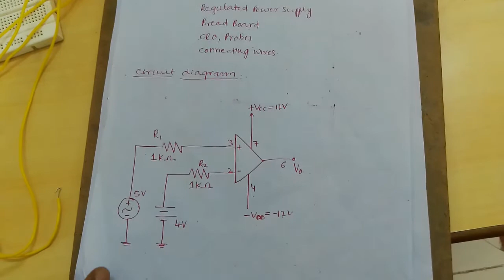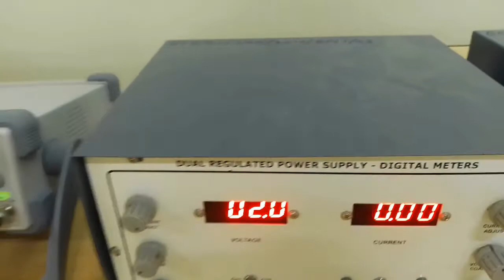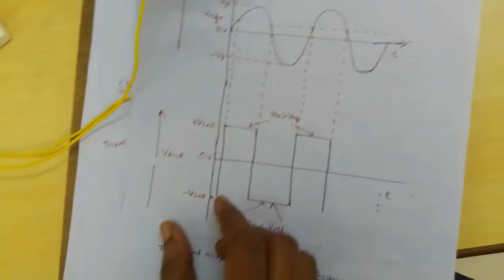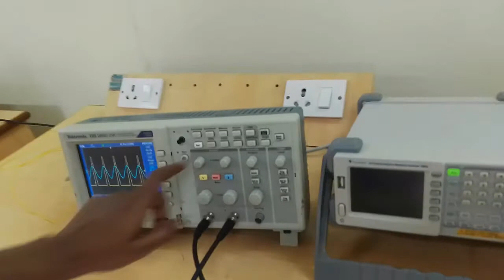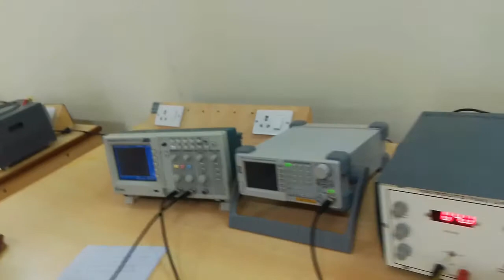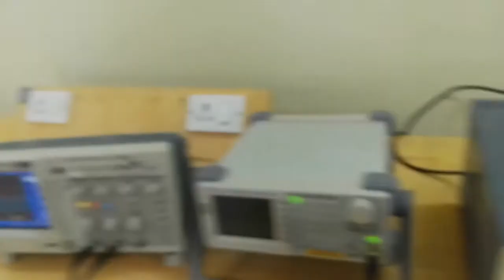Op amp applications comparator